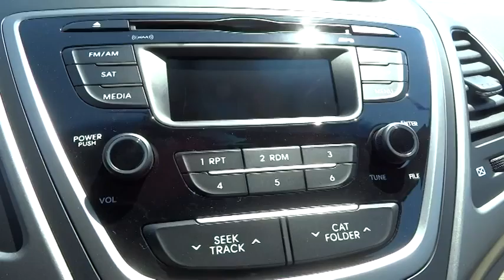2014 Hyundai Elantra Walnut Creek, East Bay, Dublin, Concord, Livermore H3395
2014 Hyundai Elantra CD/MP3 - Stock#: H3395 - VIN#: KMHDH4AE0EU215711

Future Hyundai
1051 Burnett Ave